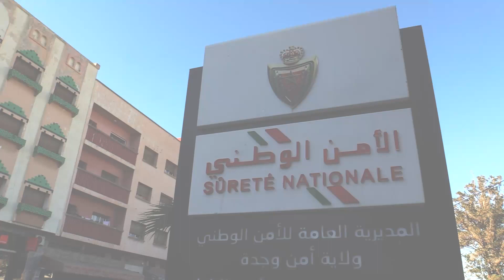شاهدوا.. هذا ما تم حجزه لدى شبكة تهريب المخدرات من سواحل الدريوش